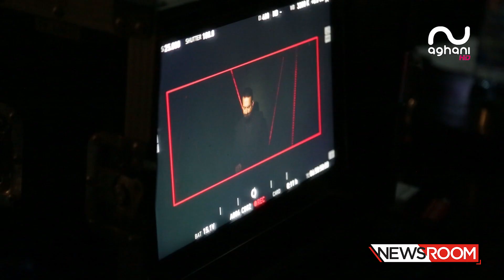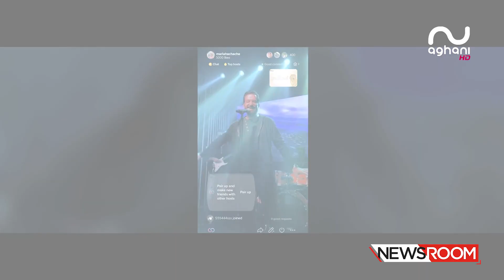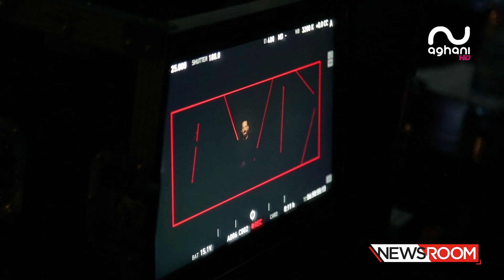أغاني أغاني تزور محمد اسكندر في كواليس كليبه السوشيل ولعتيها وهو يؤكد: هذه الأغنية عالمية!